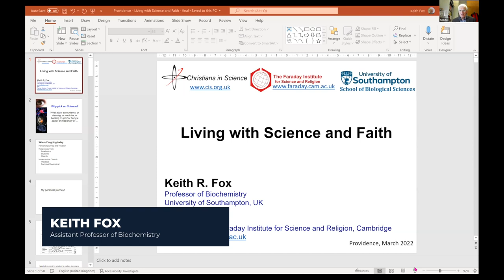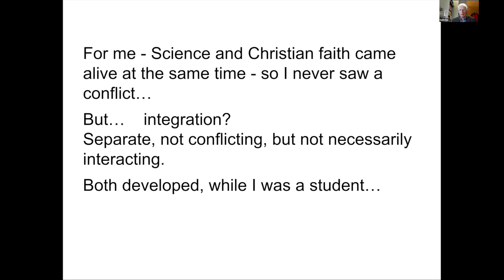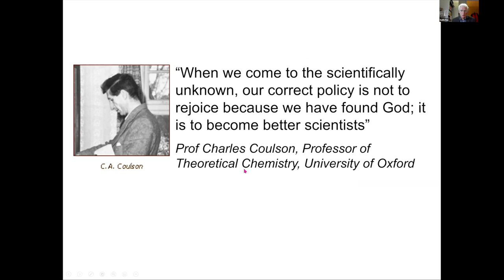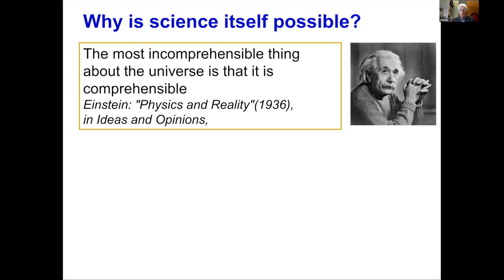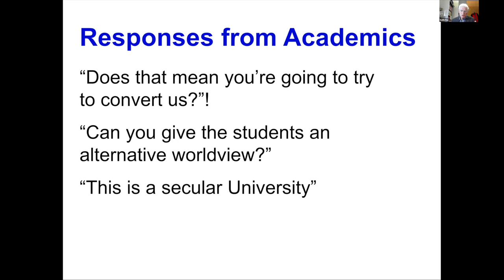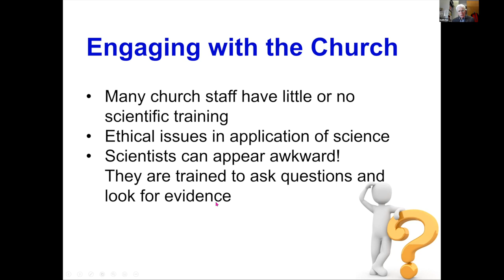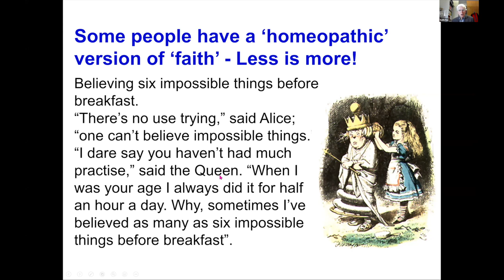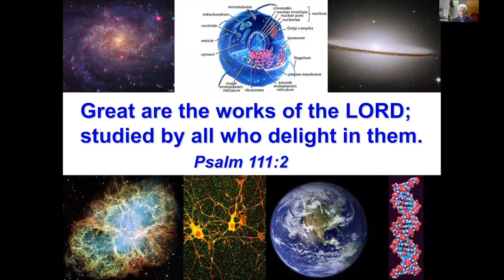Keith Fox: "Living with Science and Faith"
Keith Fox, Professor of Biochemistry at Southampton University (UK), gave an afternoon talk on Living with Science and Faith in Providence’s recent Spring Symposium. You can view the video recording of his full presentation.